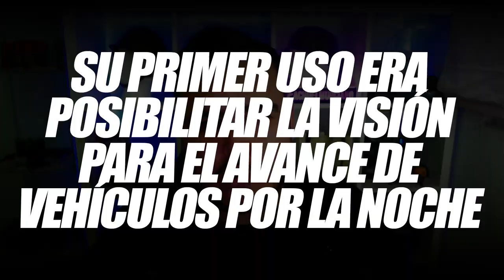¿VISIONES NOCTURNA EN LA SEGUNDA GUERRA MUNDIAL?